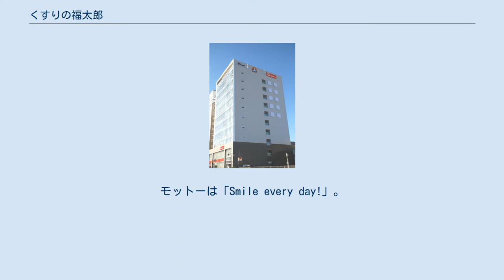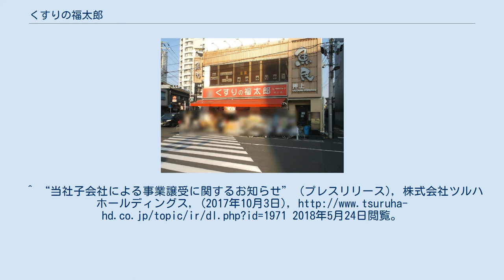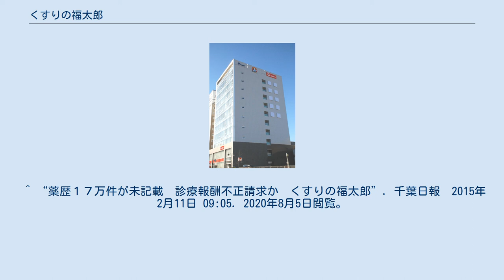くすりの福太郎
株式会社くすりの福太郎（くすりのふくたろう）は、千葉県、東京都、埼玉県を中心に店舗を持つドラッグストアチェーンである。
 くすりの福太郎押上店 1957年に現在も本社のある千葉県鎌ケ谷市にて「福化粧品」を創業。
1971年には、化粧品・医薬品販売会社の「株式会社福」を設立して法人化。
2002年8月に社名変更し、現社名の「株式会社くすりの福太郎」とした。
 2006年11月20日、株式会社ツルハホールディングスと業務資本提携し、同年12月19日に同社が発行済み株式の36.5%を取得して筆頭株主となった。
翌2007年5月16日に株式交換を行い同社の完全子会社となった。
 ドラッグストア「くすりの福太郎」と調剤併設店の「薬局くすりの福太郎」を、東京都・千葉県を中心に、埼玉県と茨城県でも店舗展開している。
モットーは「Smile every day!」。
イメージキャラクターはサンリオデザインの「ふくちゃん」。
^ a b c 株式会社くすりの福太郎 第50期決算公告 ^ 鎌ケ谷市役所スポーツ施設ネーミングライツ（命名権）スポンサーが決定しました！- 鎌ケ谷市ホームページより ^ “薬剤服用歴17万件を未記載　ツルハ子会社で不正請求か”. 共同通信. (2015年2月10日). 2015年2月17日閲覧。
^ “薬服用歴、17万件未記載　ツルハ子会社「薬剤師の認識に差」”. 日本経済新聞. (2015年2月11日). 2015年2月17日閲覧。
 ^ “当社子会社における薬剤服用歴の不適切管理に関するにお詫びとお知らせ (PDF)”. 株式会社ツルハホールディングス (2015年2月12日). 2015年2月17日閲覧。
^ “ツルハHD、福太郎の小川社長更迭　不適切請求で最終報告”. 日本経済新聞. (2015年5月25日). 2015年6月2日閲覧。
 ^ “当社子会社における薬剤服用歴の不適切管理に関する最終報告について (PDF)”. 株式会社ツルハホールディングス (2015年5月25日). 2015年6月2日閲覧。
^ “当社子会社による事業譲受に関するお知らせ” (プレスリリース), 株式会社ツルハホールディングス, (2017年10月3日), 2018年5月24日閲覧。
 ^ “薬歴１７万件が未記載　診療報酬不正請求か　くすりの福太郎”. 千葉日報　2015年2月11日 09:05. 2020年8月5日閲覧。